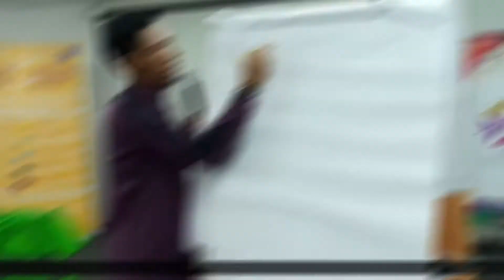Performance Improvement Jabatan Pembangunan Wanita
If you like this video, you’ll like our other videos. We create a lot of team building content, motivational content and module content.

For daily motivation follow our Telegram channel.